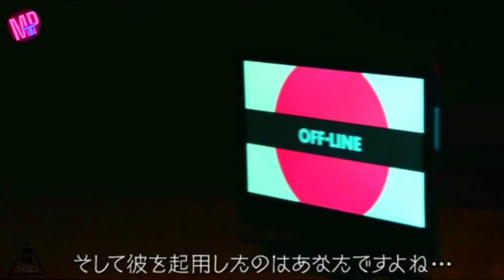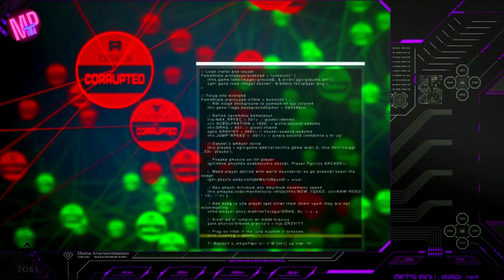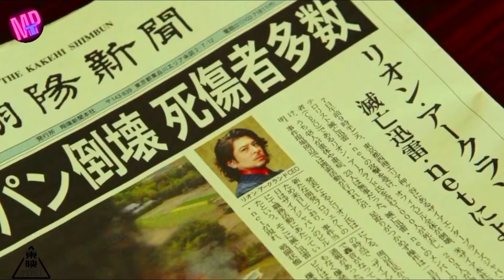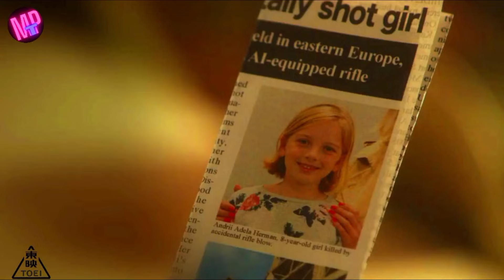LAHIRNYA PAHLAWAN PALING BARBAR ! alur cerita rider fusion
Copyright : TOEI COMPANY, LTD.

Judul alur cerita film : kamen rider zero one Valkyrie movie
                                       kamen rider zero one  wolf